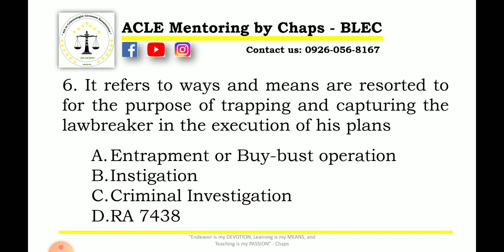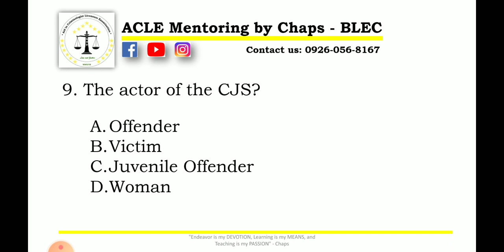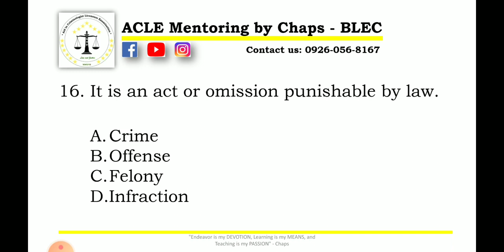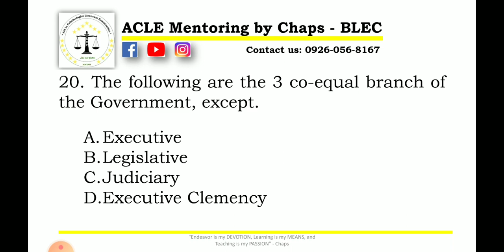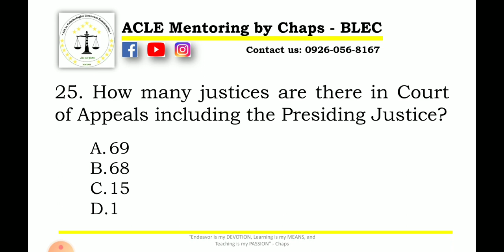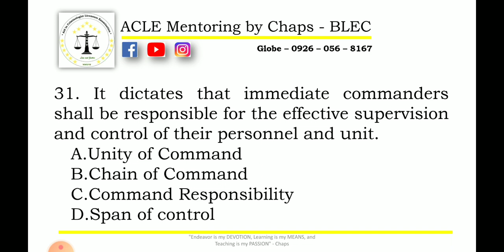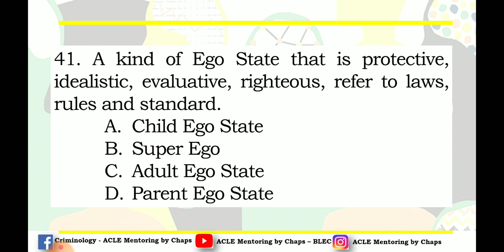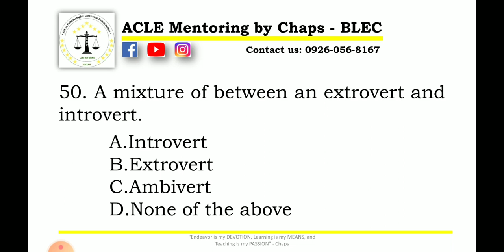Crim. Soc. - Post-test Part 1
Comment down your answers